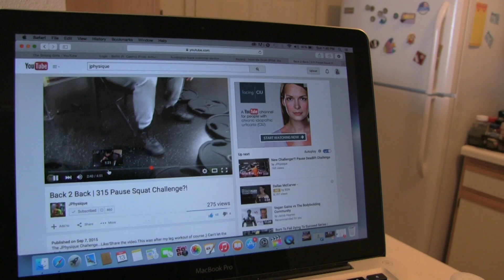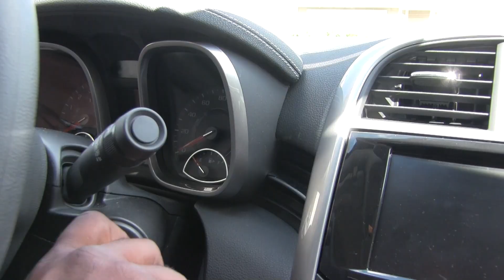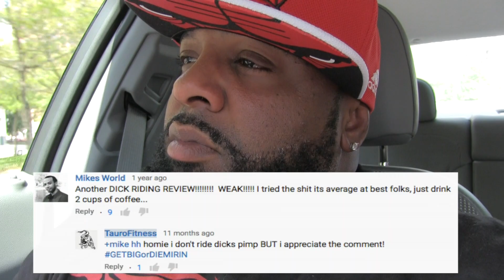CALL 2 ARMS BEAST OR BYTCH Ep. 2